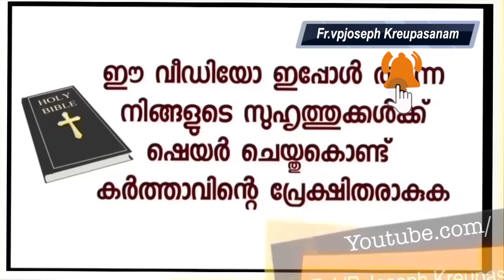എന്നും എപ്പോഴും മുല്ലപ്പൂവിന്റെ മണമുള്ള വീട് ആർക്കും അത് അനുഭവിക്കാം